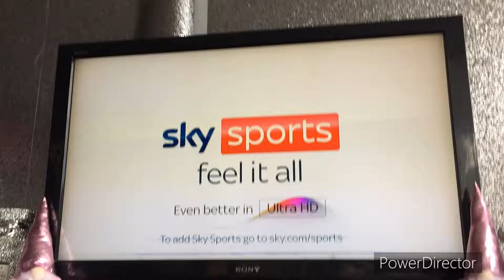8 June 2022